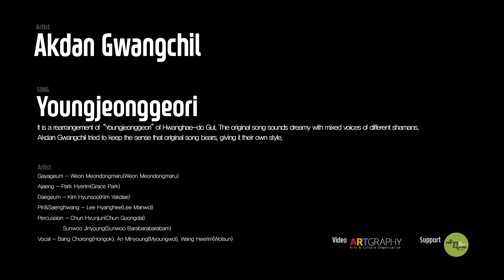악단광칠2018_영정거리